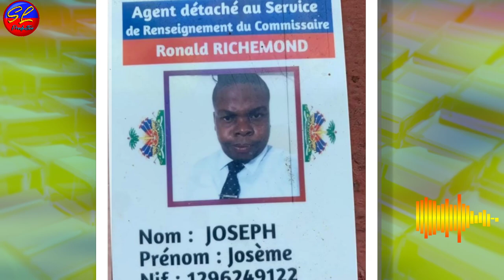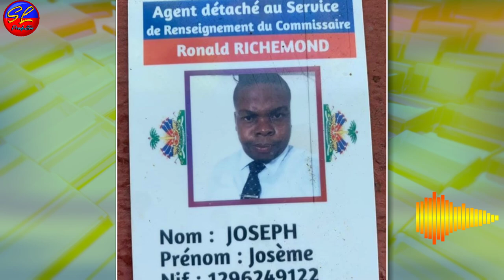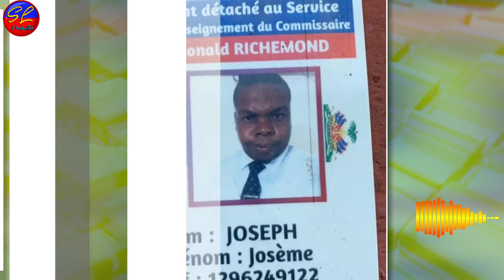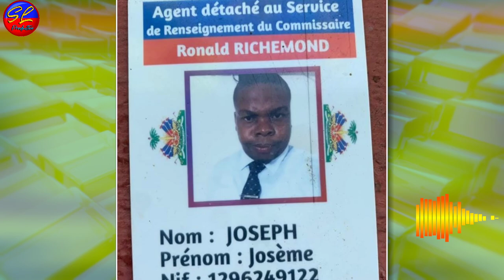Plizye bandi pran bwa kale Jeremie, Gwo batay ant 400 mawozo ak kraze barye